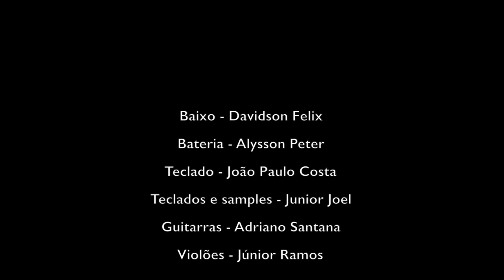GERLUCIA BARROS - A ÚLTIMA CEIA - TALO'S MUSIC SESSION 2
A Última Ceia
Composição: Gerlúcia Barros

Direção musical: Júnior Joel e Davidson Felix
Direção Artística: Talo's Music e Seven Life
Baixo: Davidson Felix
Bateria: Alysson Peter
Teclado: João Paulo Costa
Teclados e samples: Júnior Joel
Guitarras: Adriano Santana
Violões: Júnior Ramos
Vocais: Ciriguela
Percussão: André Miau
Edição: Júnior Cabeleira
Roadie: Maleta
Mixagem: Leo Moraes
Masterização: Toque Final - SP